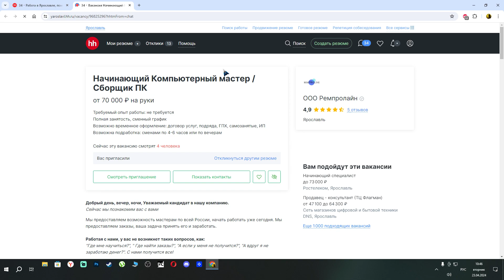No jobs in Yaroslavl !!!!